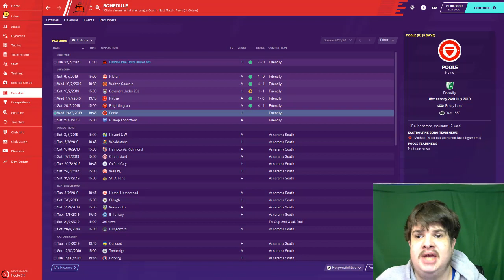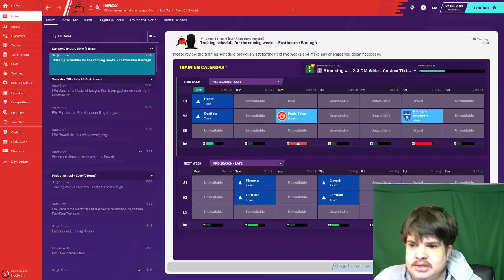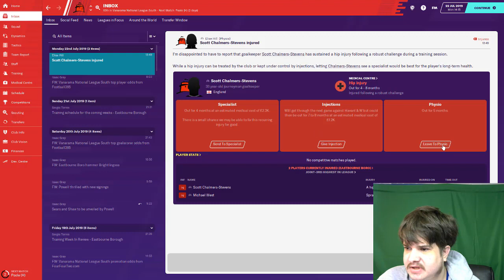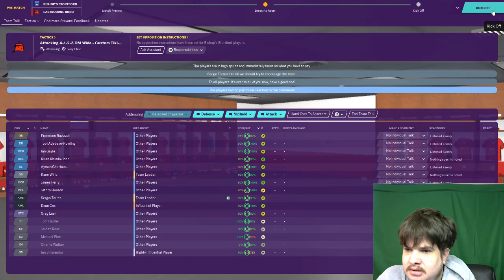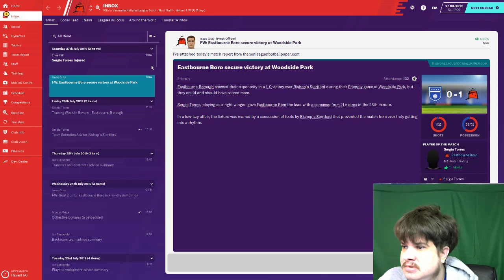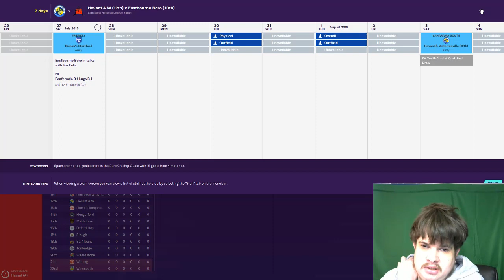EASTBOURNE BOROUGH - ROAD TO GLORY - FOOTBALL MANAGER 2020 EP2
in this series you to watch to see if i can take eastbourne borough form non-league to the premier league if maybe high